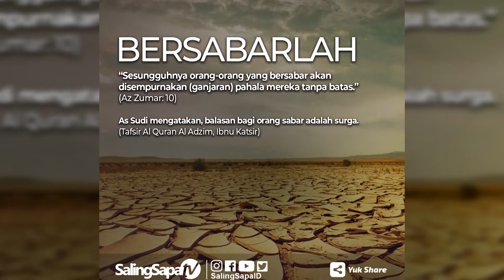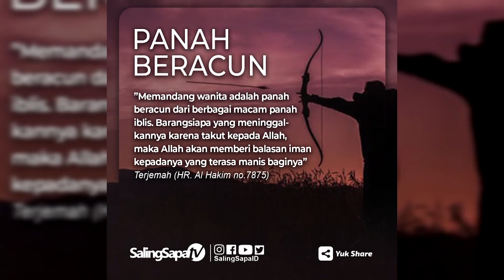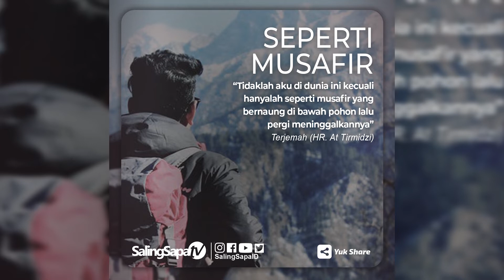Ustadz Bendri Jaisyurrahman - Cari Akhirat Jangan Lupakan Dunia